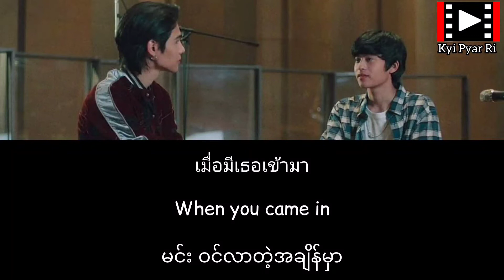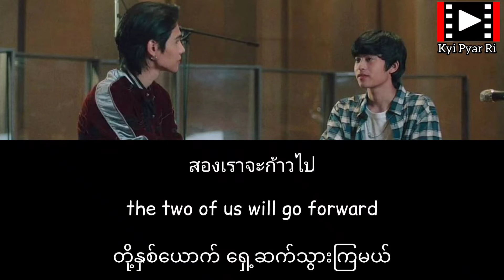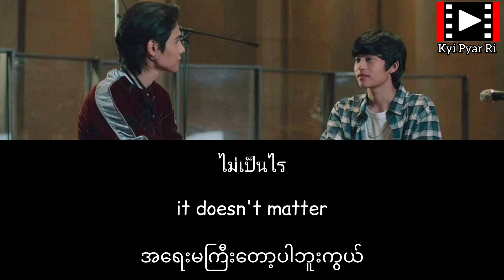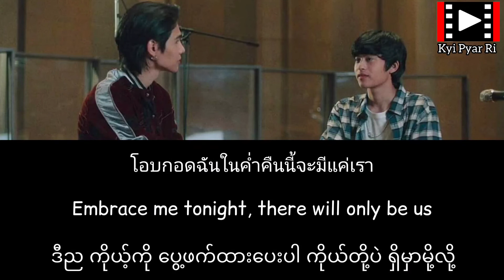แค่เธอ (why don't you stay) by Jeff Satur kinnporschetheseries ost song